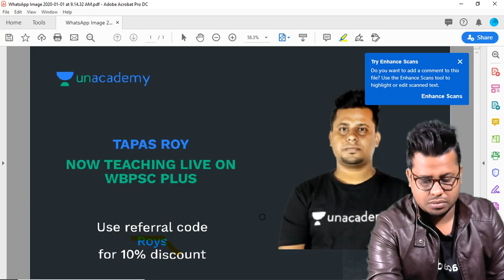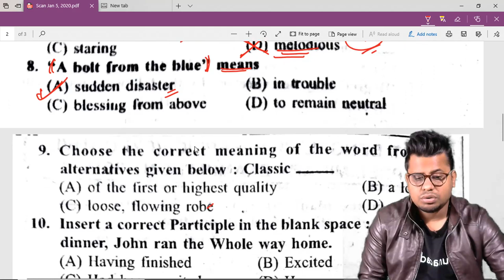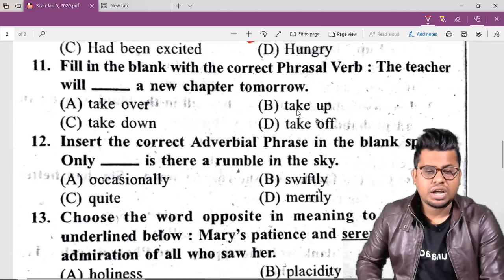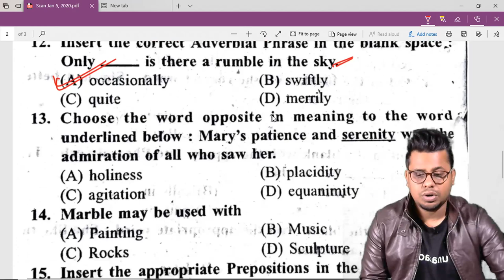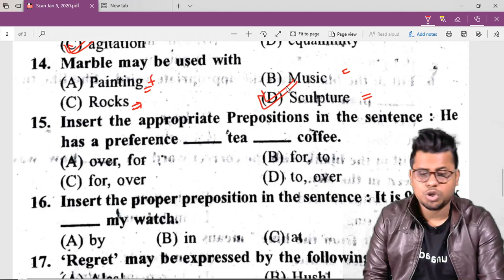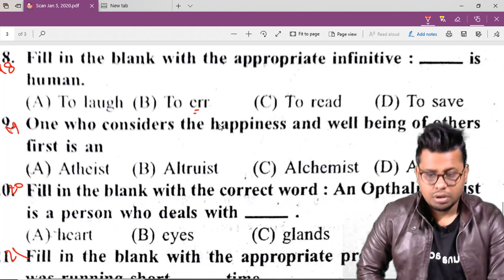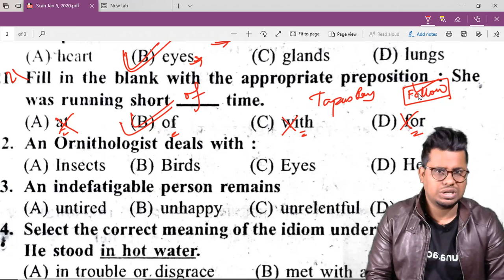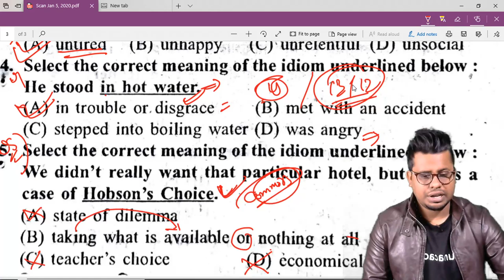WBCS 2020 | L-2 | WBCS 2017 Previous Year English Question Detailed Discussion | WBPSC | Tapas Roy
In this session Tapas Roy will discuss about WBCS 2017 Previous Year English Question Detailed Discussion Part II.

Unacademy Plus Subscription Benefits:
1. Learn from your favorite teacher
2. Dedicated DOUBT sessions
3. One Subscription, Unlimited Access
4. Real-time interaction with Teachers
5. You can ask doubts in the live class
6. Download the videos & watch offline